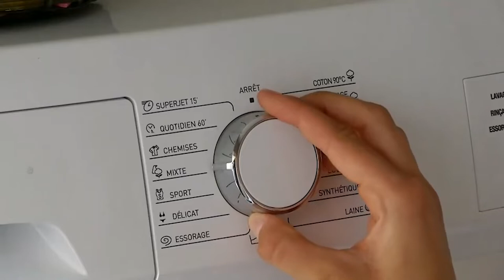Estas son las ayudas de luz y gas que te ayudarán a rebajar la factura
La subida del precio de la luz y el gas es una de las principales preocupaciones de los españoles actualmente. Es por ello, que la Unión de Consumidores de Alicante, ha querido recordar a todos los ciudadanos cuáles son las medidas que pueden solicitar para notar un ahorro en la factura.

El Gobierno de España ha activado, junto a Portugal, "Excepción Ibérica”, un mecanismo de intervención en el precio del kilovatio en el mercado mayorista. A esta medida se añaden otras como la rebaja de los requisitos económicos para poder solicitar el bono eléctrico.

Entre las recomendaciones de la Unión de Consumidores de Alicante se encuentra la de no contratar tarifas del libre mercado sino la Tarifa de Último Recurso conocida como TUR, aunque advierten que las compañías están dificultando este cambio. Otra de las posibles medidas es el Bono Social Térmico, para poder solicitarlo se debe tener concedido el Bono Social Eléctrico.

 Advierten que en las facturas se incluyen también cobros por servicios como el Servicio de Protección Eléctrica que tiene un coste mensual que ronda los 5€. Con estas medidas cuando el coste del kilovatio supere los 40€, se asumirá entre todos los consumidores.